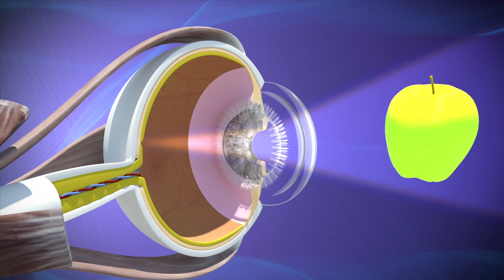Understanding Cataract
A cataract is a clouding of the lens in the eye that affects vision. Most cataracts are related to aging. Cataracts are very common in older people. By age 80, more than half of all Americans either have a cataract or have had cataract surgery.

Alta View Eye Care Center was established in 1979 and is one of the oldest eye care centers in the South Salt Lake Valley.  Conveniently located at 1300 East 9720 South on the Alta View South Hospital Campus.  Alta View Eye Care Center has been serving Salt Lake Valley residents for over 30 years.